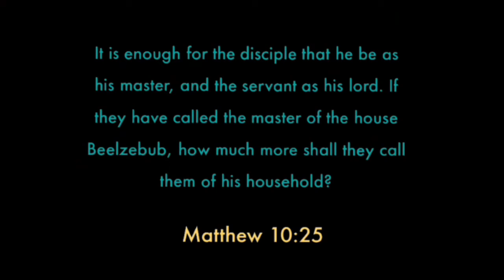FALSE PROPHETS & FAKE BELIEVERS - JOHN 8:34 MEANS EXACTLY WHAT IT SAYS - Al Hujima is a FAKE!!!!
John 8: 34 "Jesus answered them, Verily, verily, I say unto you, Whosoever committeth sin *IS THE SERVANT OF SIN."*

Al-Hujima sins.

In this video you will see  someone who CLAIMS to Believe in Jesus - call Him a liar and the devil. He admitted to sin in the "debate" and I have a screen shot of him admitting to it. John 8: 34 means EXACTLY what it says.

This guy says he sins - and says he serves Christ. JESUS said that if you sin - you ARE the servant of sin.

JESUS was CRYSTAL CLEAR. You cannot sin AND be saved. You cannot serve 2 masters.

If you still sin - you STILL serve sin and sin ONLY. You cannot have it both ways.

When called out on this fact Al-hujima called JESUS the liar.

All you gotta do is dig a little and you can unmask ANY wolf. But you must first be unmasked yourself. And if you still sin - you are STILL a sinner and you *ARE* the servant of sin.

1st John 3: 8 "He that committeth sin *IS OF THE DEVIL;* for the devil sinneth from the beginning. For this purpose the Son of God was manifested, that he might destroy the works of the devil."

It means EXACTLY what it says.

Al-Hujima *IS* of the devil.